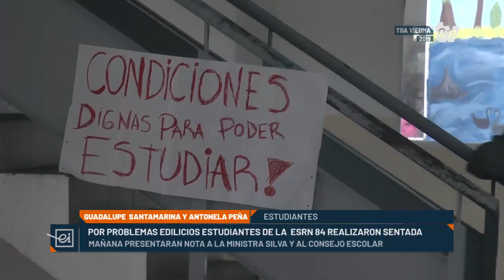Reclamo estudiantil por problemas edilicios en la ESRN 84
Realizaron una sentada por las condiciones de higiene y el estado de los baños en la escuela. Mañana presentarán una nota a la Ministra Mónica Silva y a la responsable del Consejo Escolar Zona Atlántica, Marcela Maidana.
"El baño para personas con movilidad reducida está inhabilitado. ese es uno de los pronlemas. Además los baños colapsan y hace una semana tuvimos clases con el pasillo inundado de pis", expresó una de las estudiantes.
Varios docentes acompañaron la medida de las y los estudiantes.